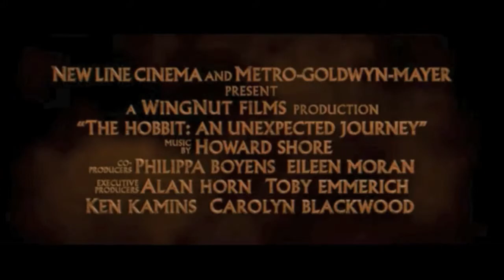REVIEW LITERARIO: EL HOBBIT.